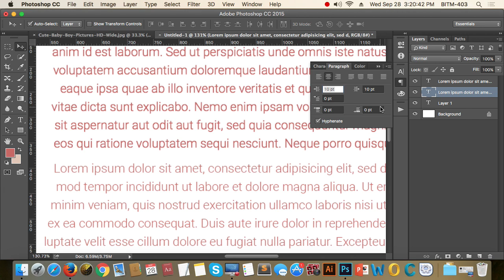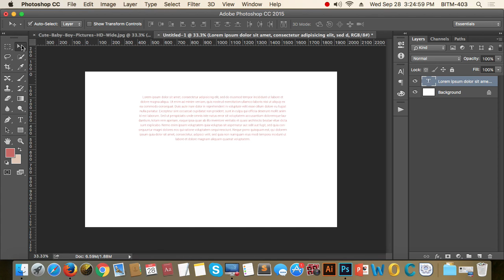9th Class Batch 20 Part3